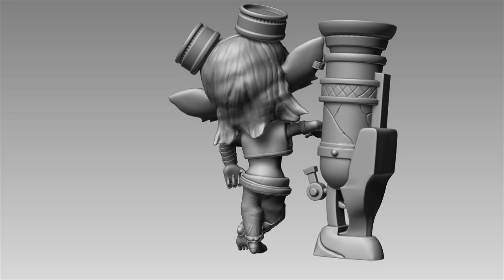Tristana ZBrush Model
This is Tristana, she's one of the champion in League of Legends. I modeled her in a 3D software called ZBrush.